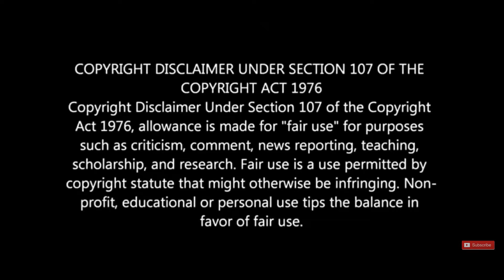Mad Max (2015) Movie Explained In Hindi | Mad Max Fury Road Full Movie Explanation In Hindi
Mad Max All Part Link

slashar movie explained in hindi
mad max trailer
mad max movie clips in hindi
mad max ending explained in hindi
hollywood movie explained in hindi
mad max dubbed
movie decoder
fresh explain
citizen z
hitesh nagar
movie hidden explain
hollywood movie explain
citizen z
cinematic 17
hitesh nagar
movie hidden explanation
taless
decoding movies
hindi voice over 0.1
hindi voice over 0.2
9D Production
wATCHER HuB